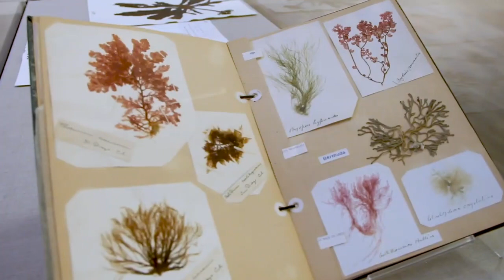MWM 2022 Giving Week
The Museum of the White Mountains at PlymouthState is grateful to our donors, members, and volunteers who help us deliver exhibitions and programs to our community. Watch this video from MWM Director, Meghan Doherty, and Advisory Council member and alumnae, Garol Gerken '67, to see and hear why your memberships and gifts matter.